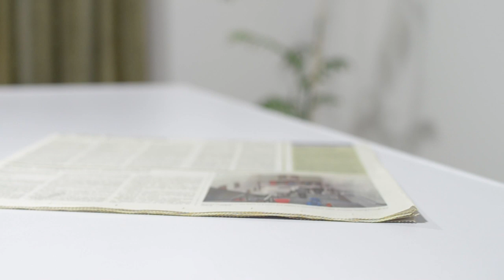5 choses à IMPÉRATIVEMENT éviter le matin...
Dans cette nouvelle vidéo, j'aimerais vous partager les 5 choses que j'évite de faire le matin au réveil !
Le déroulement de notre journée se décide dans les premières minutes dès que le réveil sonne. Notre cerveau a besoin de recevoir les bonnes informations pour être sûr qu'on puisse être dans une bonne humeur, prêt à accomplir plein de choses et se sentir confiant !

Si cette vidéo vous a plu ou parlé, dites-le moi avec un like 🙏 C'est important pour que je puisse savoir dans quelle direction aller pour que mon contenu vous plaise !

➤ Suis-moi sur Instagram, j'y documente mon parcours d'entrepreneur !

➤ Suis-moi sur LinkedIn, j'y partage des posts sur la motivation, la productivité et l'entrepreneuriat :